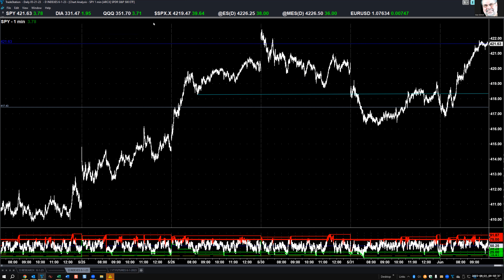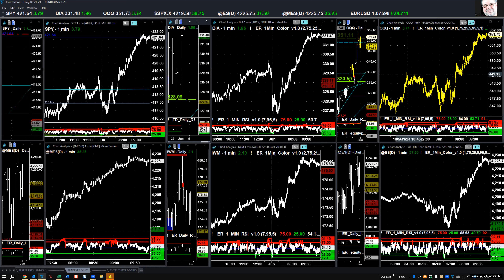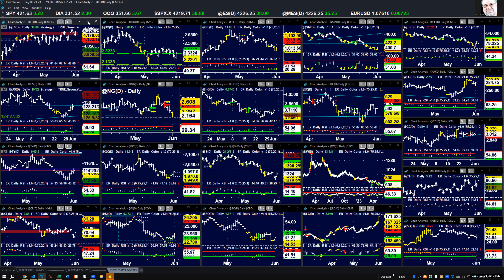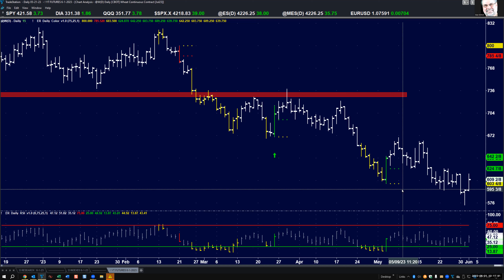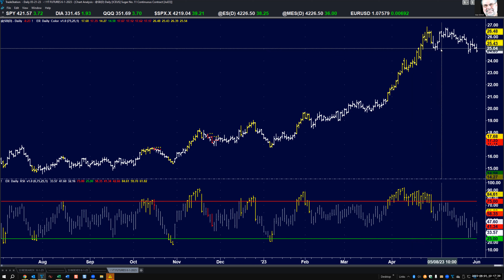06-01-2023 Market Analysis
New high closes and maybe in new high ground by the close look probable. Also a bullish engulfing in the DIA.
Gold has two ER buy signals in three days.
Silver new highs after ER Buy signal.
Natural Gas new lows 5 days in a row after ER Sell signal.